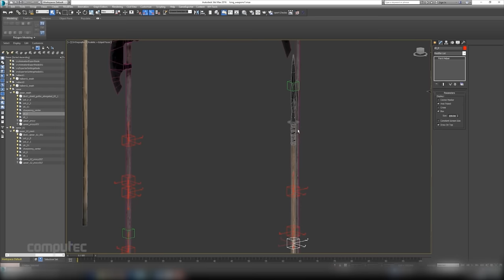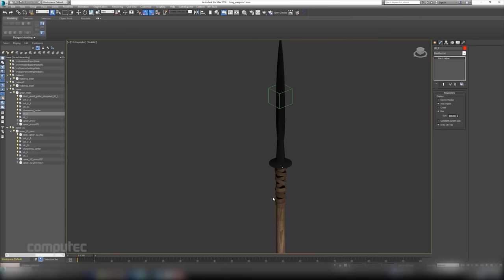Kingdom Come Deliverance Preview - Neue Waffen & Schleichsystem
Auf der Gamescom 2016 haben wir den Entwicklern von Warhorse Studios einen Besuch abgestattet. Zu sehen gab es neue Eindrücke zum realistischen Schleichsystem von Kingdom Come Deliverance. Ob ihr gesehen und gehört werdet, hängt nämlich vor allem von eurer Vorgehensweise ab. In unserer Video-Vorschau gibt es zudem frische Infos zu einigen neuen Waffen des Open-World-Rollenspiels.